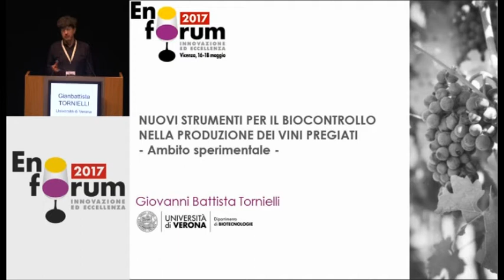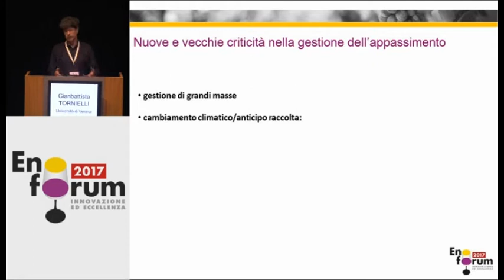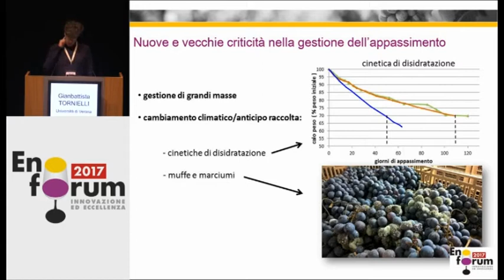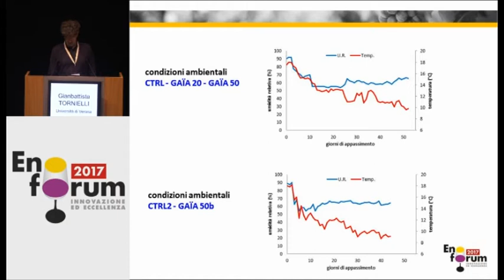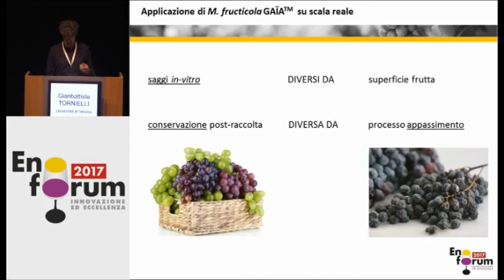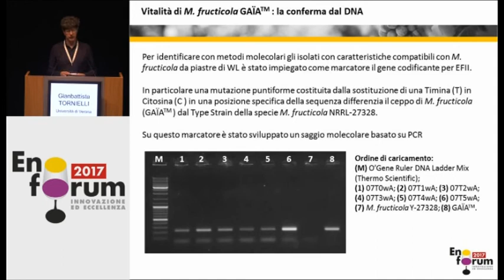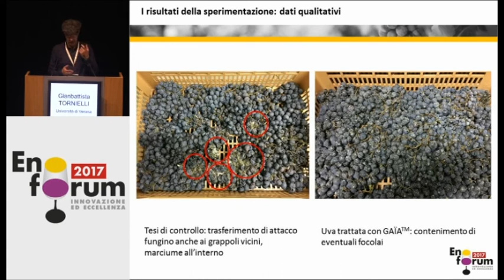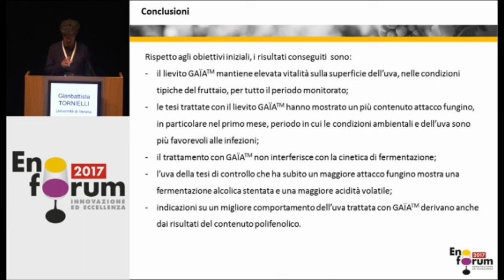Nuovi strumenti per il biocontrollo nella produzione dei vini pregiati - ambito sperimentale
Gianbattista Tornielli, Università di Verona (I)
La relazione riprodotta in questo filmato è stata presentata alla 10ª edizione di Enoforum (Vicenza, 16-18 maggio 2017) in seno al modulo organizzato in collaborazione con Perdomini IOC